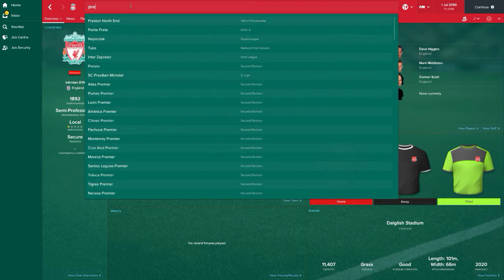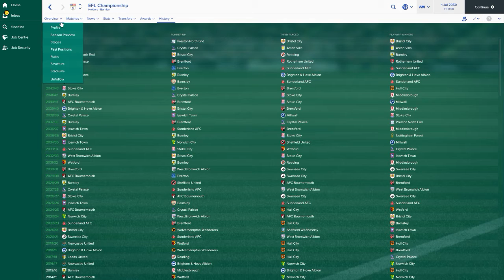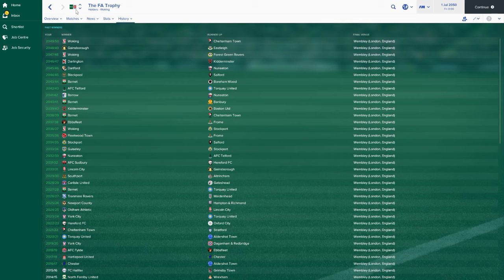Destroying Liverpool - An FM17 Special